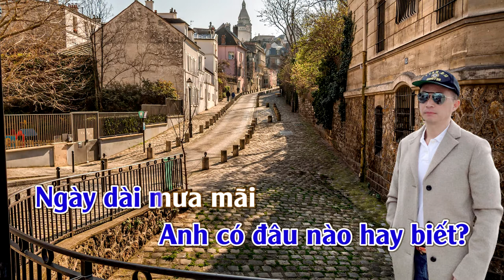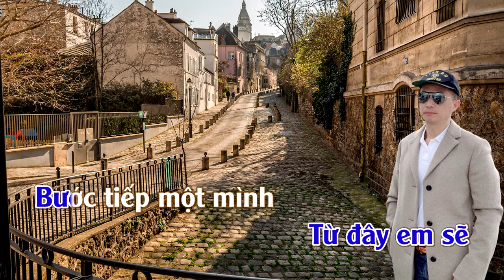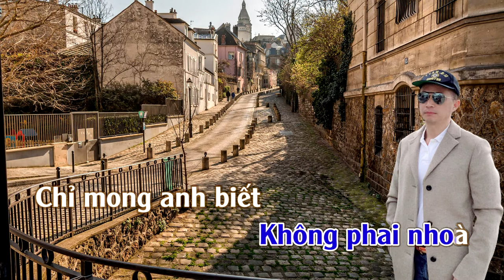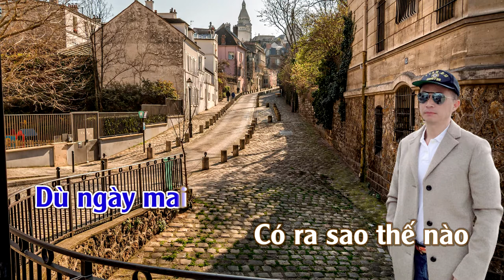Về Với Cô Đơn | Karaoke | Tone | Nam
Về Với Cô Đơn
Tác giả: Phúc Trường
Ca sỹ thể hiện: Vy Oanh
Recording & Mixing: THUANSD OFFICICAL

Từ khi anh đến bên đời em là lúc cô đơn kéo về
Từng đêm em khóc trong niềm đau...
Anh có đâu nào hay biết...

Ngày dài mưa mãi em nhận ra
Ngần ấy yêu thương phai nhoà
Tưởng là tất cả không rời xa,
Sao vỡ tan như một giấc mơ?!

ĐK:
Ở lại bên em đêm này,
Xin hãy trao em vòng tay đong đầy
Dù ngày mai có ra sao thế nào
Thì em vẫn luôn chấp nhận điều đó
Từ đây em sẽ bước tiếp một mình
Dẫu cho đường đời còn nhiều giông tố
Không có anh em về với cô đơn.

Tình yêu em đã trao về anh
Dù tháng năm không phai nhoà
Chỉ mong anh biết em vẫn còn yêu anh,
Em vẫn luôn chờ đợi anh.